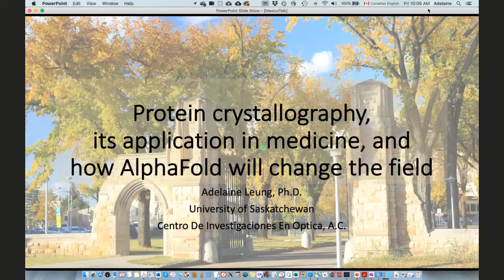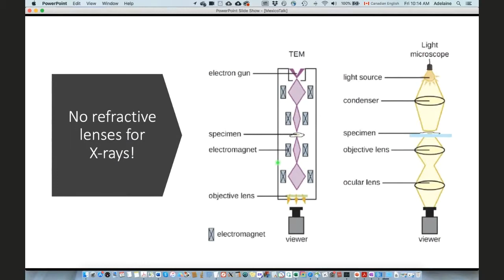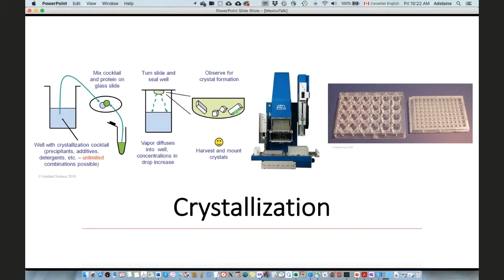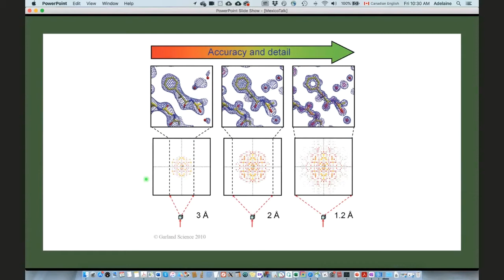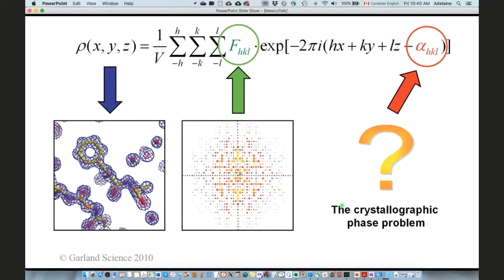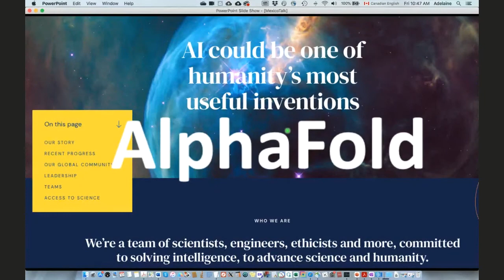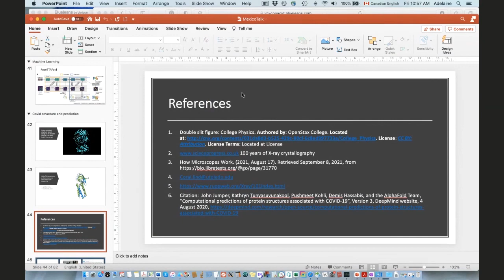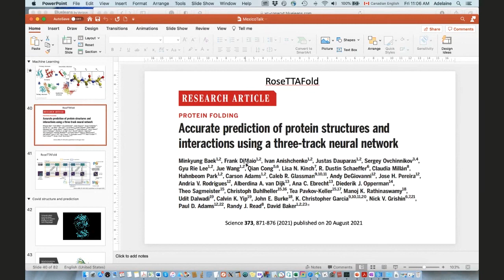Seminar: Protein crystallography, its application in medicine, & how AlphaFold will change the field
Protein crystallography, its application in medicine, & how AlphaFold will change the field

Summary
Cells are the basic unit of all living organisms, and protein is the major class of molecules that give functions to a cell, allowing it to survive and communicate to other cells. Proteins are made of twenty amino acids arranged in a linear sequence and folded into a three-dimensional (3D) structure that enables its function. Therefore, to understand how a protein functions mechanistically, it is necessary to determine its atomic arrangement in 3D. Protein crystallography is an experimental approach used to determine the 3D structures of proteins at atomic resolution using the principles of X-ray diffraction discovered by Sir William Lawrence Bragg. I will discuss the general background of protein crystallography, practical considerations for a successful crystallographic experiment, the application of protein structures in medicine, and how the novel machine learning-based protein structure prediction algorithm AlphaFold will advance the field.

Biograph
 Adelaine Kwun-Wai Leung, Ph.D., is a faculty member in the Department of Veterinary Biomedical Sciences at the University of Saskatchewan. Adelaine obtained her B.Sc. and M.Sc. in the Department of Biochemistry at McMaster University, where she first obtained her protein crystallography training with Dr. Albert Berghuis. After spending two years working as a research assistant in Dr. David Borhani’s laboratory, she pursued her Ph.D. in Dr. Kiyoshi Nagai’s laboratory at the MRC-LMB determining the structure of the core domain of U4 snRNP. To gain more knowledge in in vivo methodologies, Adelaine joined Dr Edward Kravitz’s lab at the Department of Neurobiology at Harvard Medical School to study the neural mechanisms of innate behaviours in Drosophila. Adelaine’s laboratory is interested in understanding how molecular structures facilitate the development and functioning of neural circuits that govern behaviours.